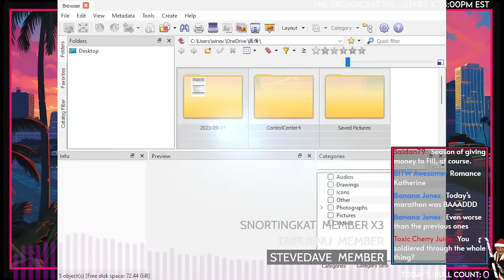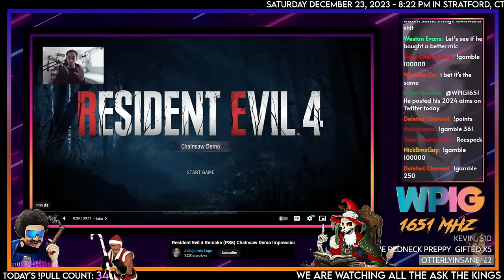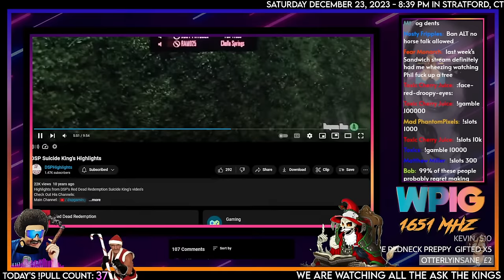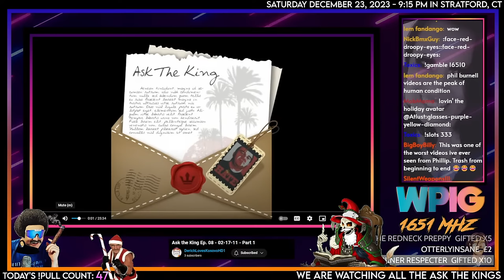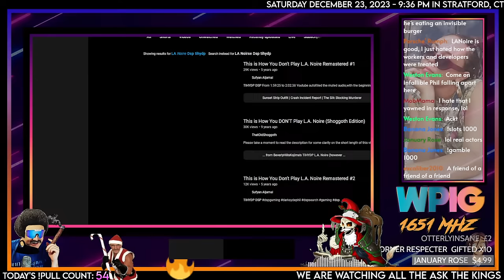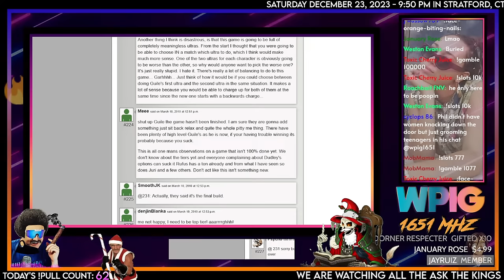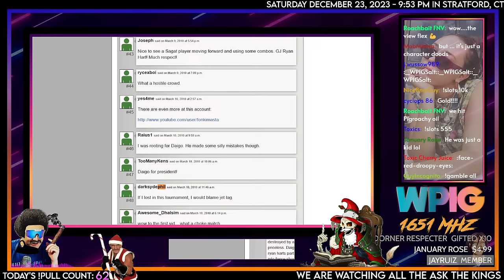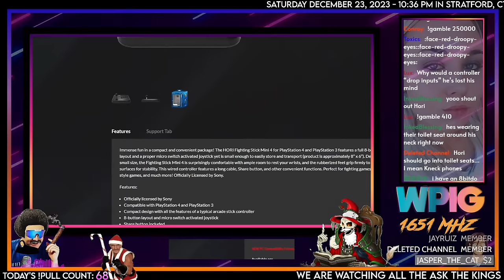The MonkeySpank Monologues - Ask the King #3 + #8 w/@AtlustheBookkeeper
🕒 Stamps:
00:00 - Music/Slideshow
08:32 - Ask the King Episode #3
1:21:34 - Ask the King Episode #8
3:05:21 - Outro/Khetshow

🌟🌟🌟Historical Pulls🌟🌟🌟
The 6-Star Hogan: WhoaMoses - Friday, Jun 30th, 2023
The 7-Star Hogan: UnsaltedSkies - Thursday, July 20th 2023
The 8-Star Hogan: Logan K. - Saturday, July 29th 2023
The 9-Star Hogan: Dewie - Sep 2, 2023
The 10-Star Hogan: Manilla Gorilla and doden - September 10th, 2023
The 11-Star Hogan: Toxic Cherry Juice - September 23rd, 2023
The Prestige Hogan: Wooden Ox - September 24th, 2023